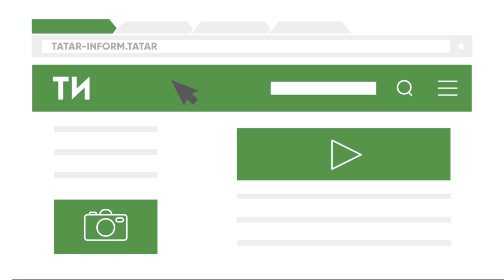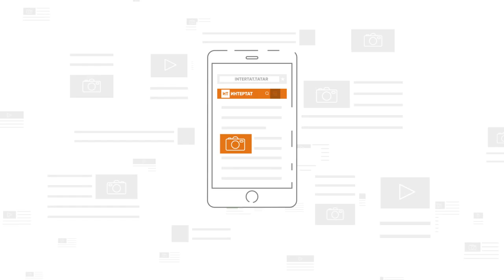Актаныш халык театрының "Итил суы ака торур" тарихи спектакле